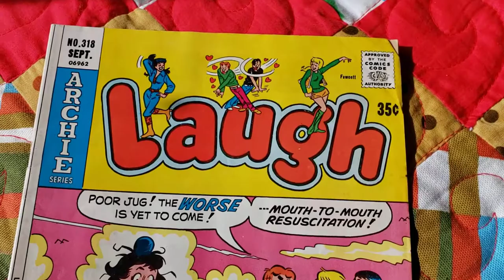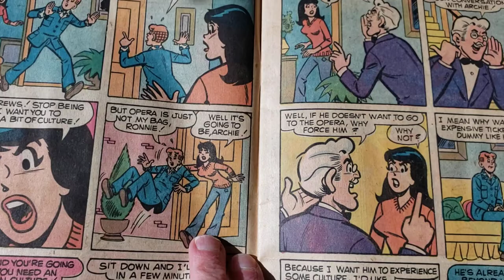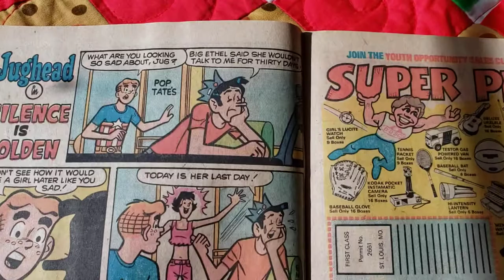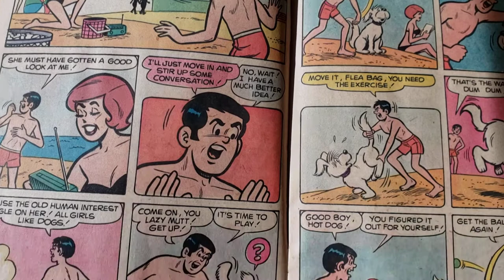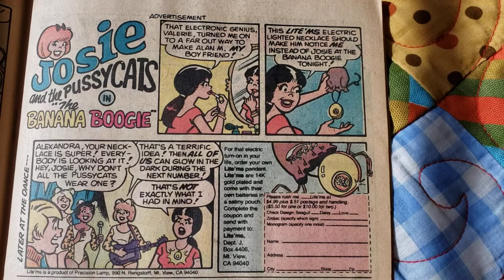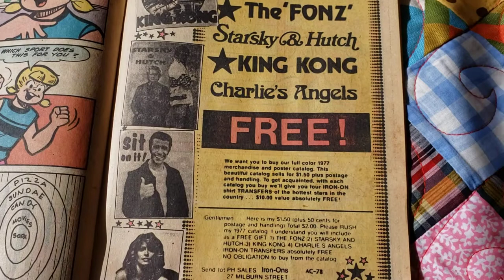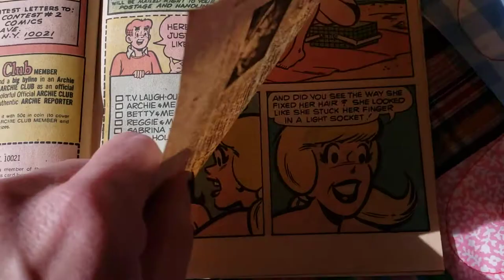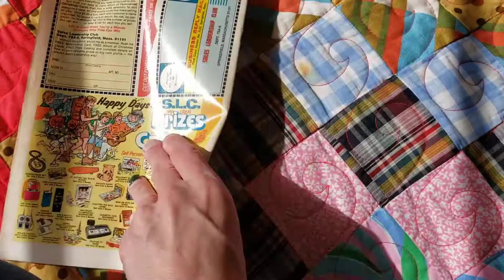Laugh No. 318 comic book Archie Series [1977]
Laugh 318 comic book
September 1977
Archie Series
Published by Close-UP, Inc.